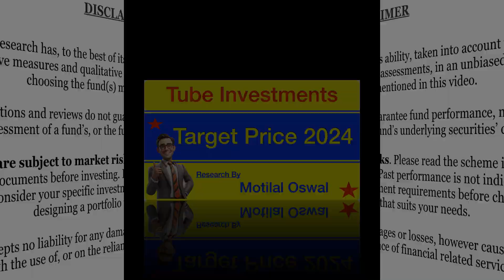Tube Investments of India Target Price | Share Market News Today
This content Answers below queries,